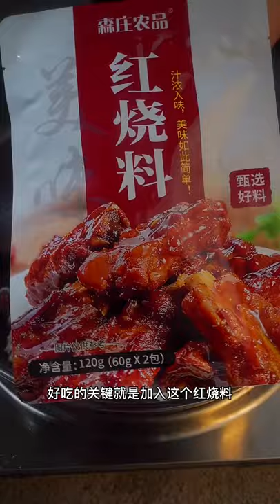Friend Shrimps & Oyster Cooking & Yummy Crabs & cooking classy Spicy Chicken & Seafood cooking